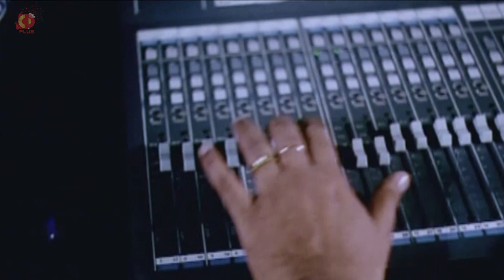Hou Jodi Tumi Nil Akash | Arju | Mukti | Samina Chowdhury | Tumi Acho Hridoye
Presenting the Bangla Movie Song "Hou Jodi Tumi Nil Akash "Movie Name"Tumi Acho Hridoye"Cast :Arju,Mukti ,Singer : Samina Chowdhury,Director: Hasibul Islam Mizan

Song: Hou Jodi Tumi Nil Akash
Cast: Arju,Mukti
Singer: Samina Chowdhury
Lyricist: Kabir Bakul
Movie: Tumi Acho Hridoye
Director: Hasibul Islam Mizan
Label: CD PLUS